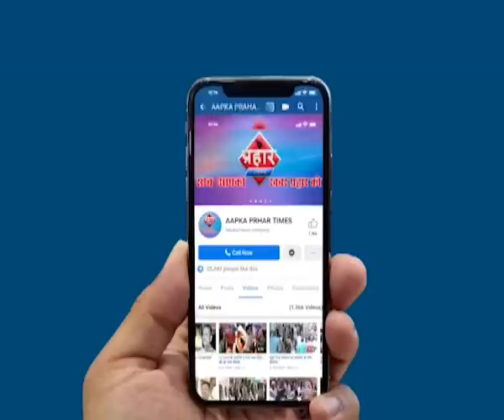आव्हाड केकड़ों को गिरफ्तार करवाने पहुंचे पुलिस स्टेशन ,Prahar Times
Aapka Prahar Times
आव्हाड केकड़ों को गिरफ्तार करवाने पहुंचे पुलिस स्टेश

रत्नागिरी डेम हादसे में के केकड़ों को जिम्मेदार ठहराया गया

डेम हादसे में 23 लोगों की जान चली गई थी

prahar times